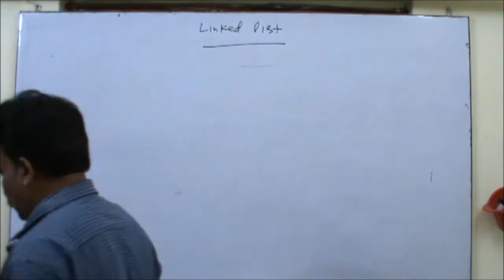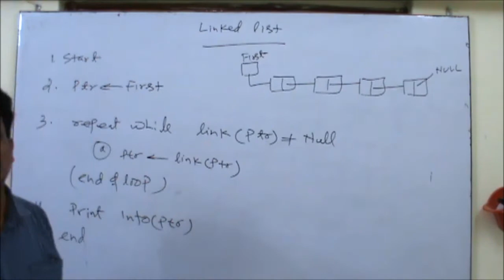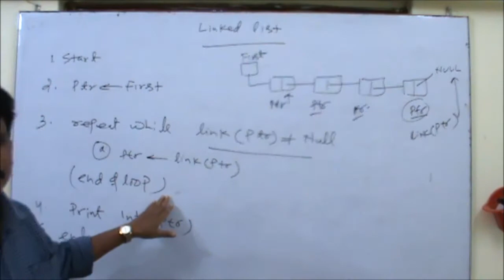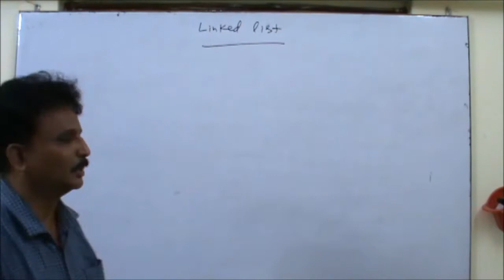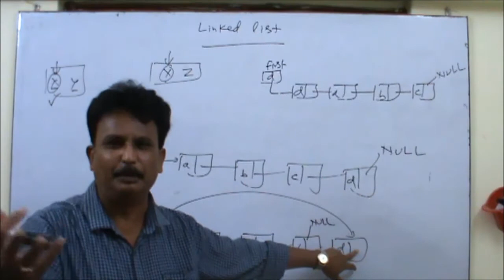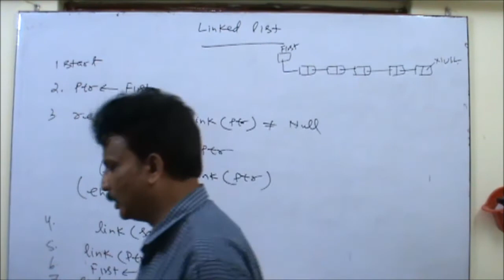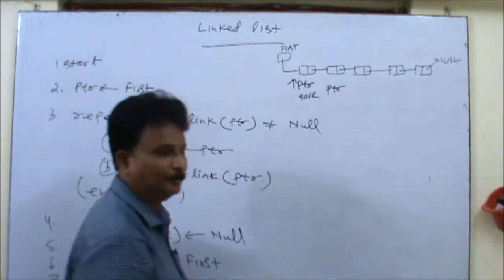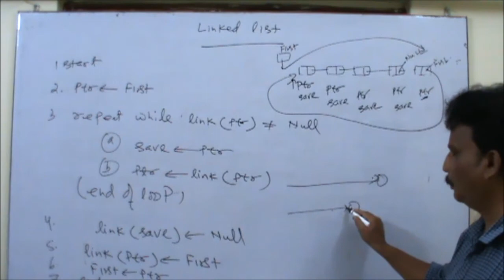Introduction to Linked List(Part-2) | Lecture-2 | By DK Sir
This lecture is designed to help
1) Students of class 12th ISC/CBSE
2)Engineering Aspirants
3)B.Tech, BCA, MCA Students

Splitting of Linked List & Swapping of two elements in Linked List | Lecture 6 |  By DK Sir